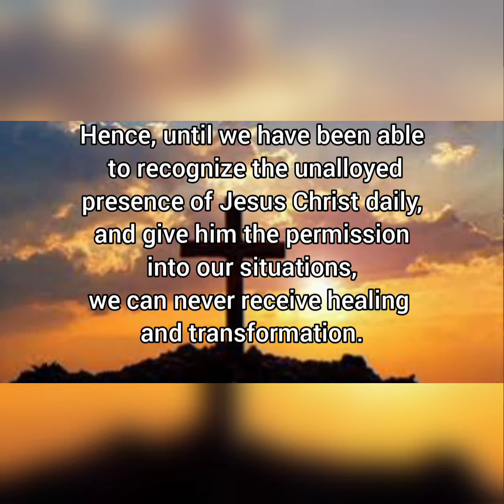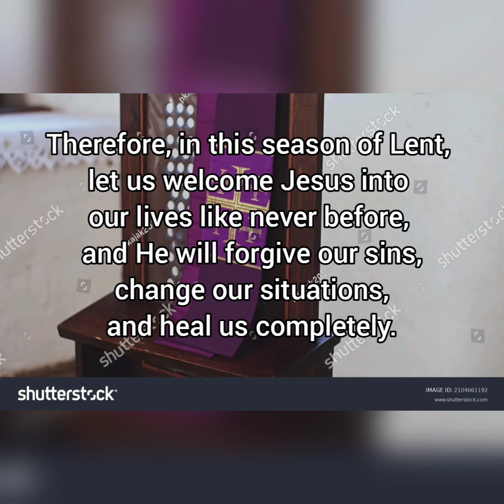SPIRITUAL DIET FOR TUESDAY, 29TH MARCH, 4TH WEEK OF LENT, 2022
Jesus Christ, the help of the helpless.